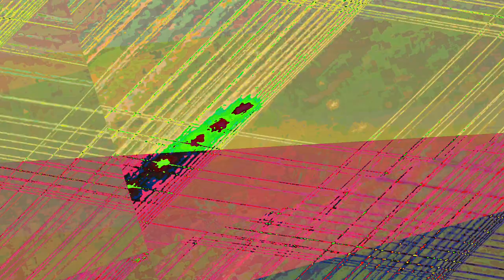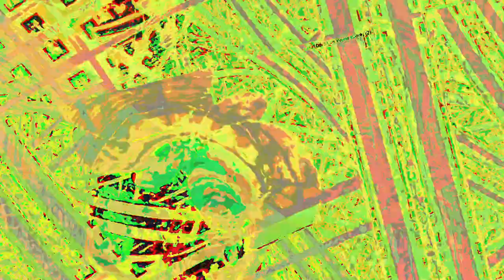[EPILEPSY WARNING] Movie 23 06 18 04h05m54s